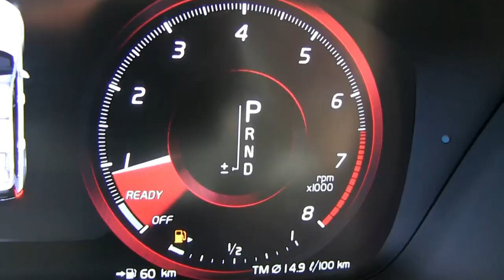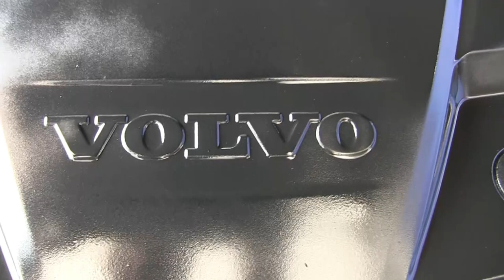Volvo / XC90 / 2017/ 1128657